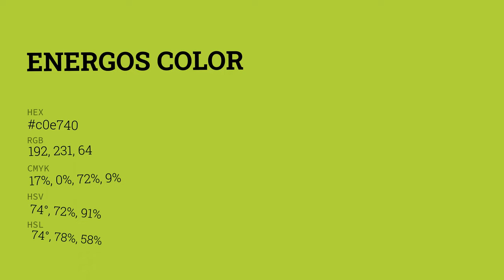Energos color c0e740 hex color - Yellow color - Cool color c0e740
What color is Energos ? c0e740 hex color - Yellow color - Cool color c0e740

Hex c0e740 Color Code is also known as Energos color.